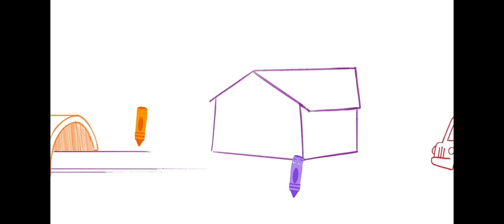my color friends season 1 episode 10 bus